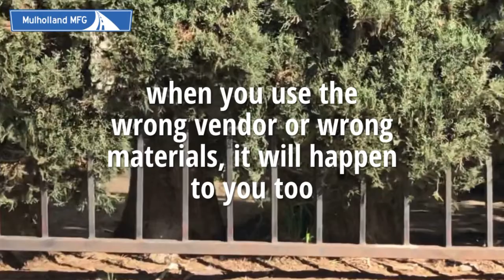October 20, 2019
One of the top places in the world looks like a dump due to FENCES AND GATES. Mulholland Brand.